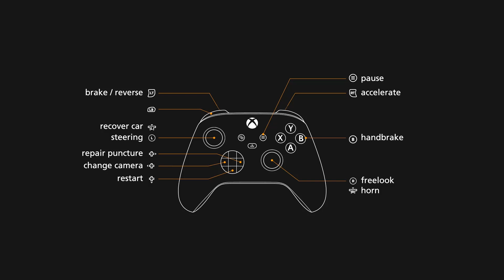Play whatever small car game for 6 minutes